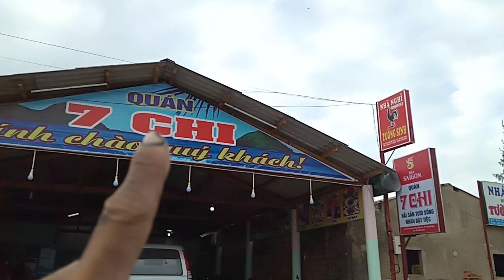Làng biển Mỹ Khê 4 Tết canh tý 2020,QN.Kanô giúp hai e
làng biển Mỹ Khê ngày mùng 4 Tết canh tý 2020 khách đông nhiều người dân đến tắm biển và chụp hình lưu niệm, biển Mỹ Khê mừng 4 Tết canh tý 2020 tỉnh Quảng Ngãi.